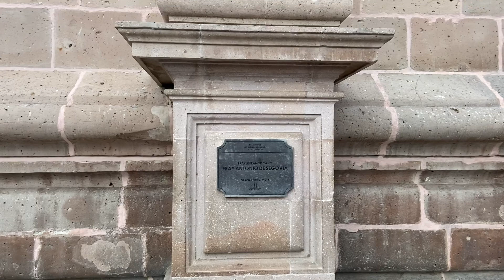Catedral de Nuestra Señora de San Juan de Los Lagos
Esta vez me toco visitar la bella basílica de San Juan de los Lagos, un edificio lleno de magia y tradición.